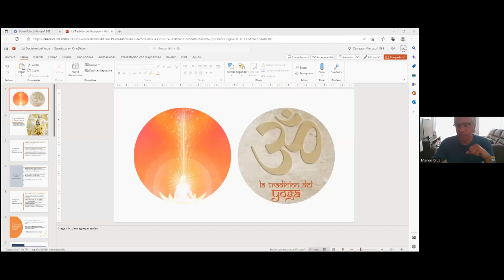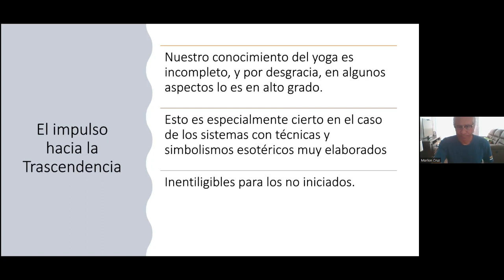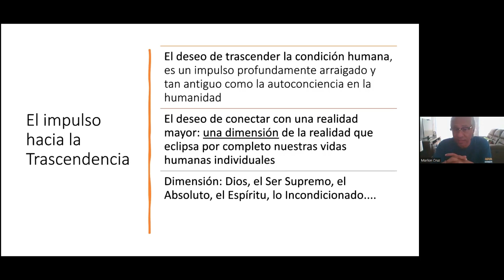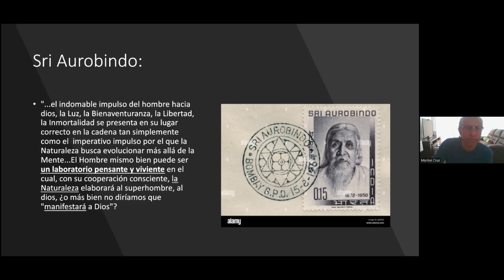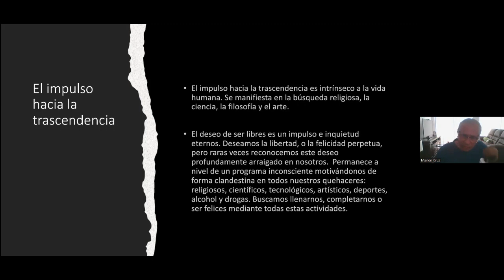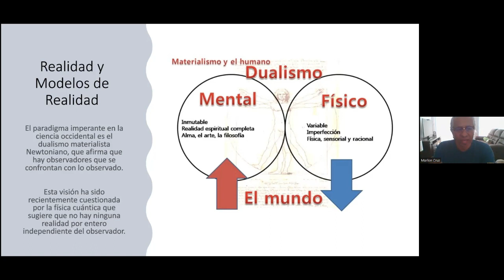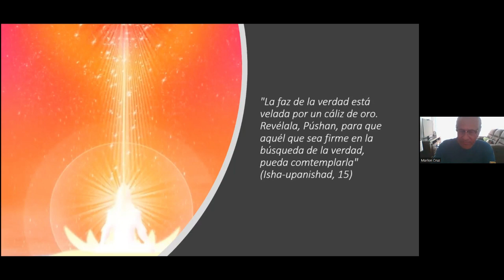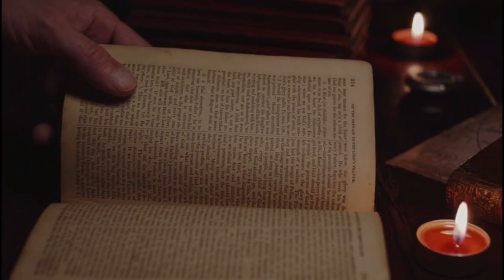ATISBO SOBRE LA TRADICIÓN DEL YOGA - Marlon Cruz (27 11 2022)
"Atisbo Sobre la Tradición del Yoga"
Charla del Hermano Marlon Cruz, Miembro de la Sociedad Teosófica.

Domingo 27/11/2022